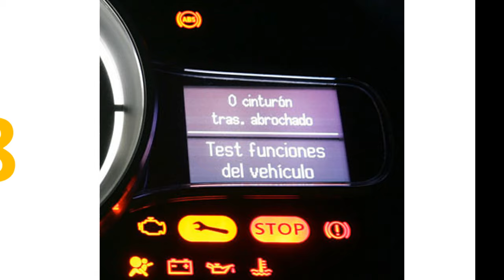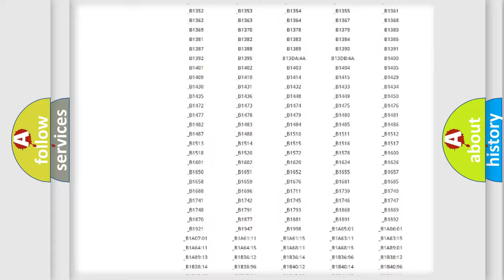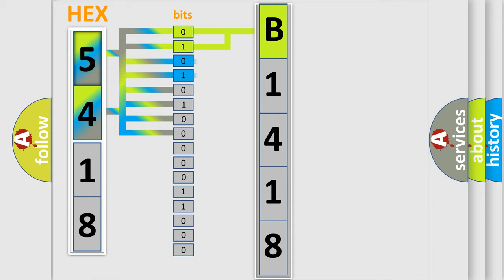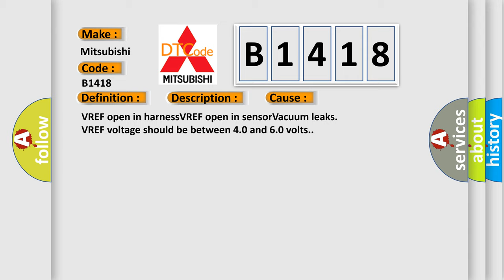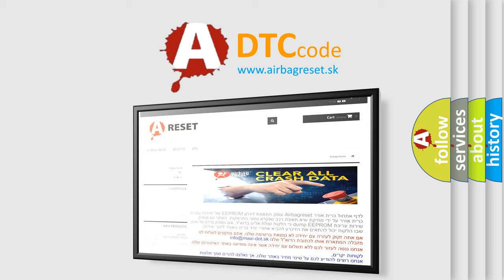DTC Mitsubishi B1418 Short Explanation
Contents:
0:21 Basic DTC analysis according to OBD2 protocol standard.
1:48 Insight into programming
2:58 A diagnostically understandable description of the Diagnostic Trouble Code
3:05 Basic error definition

Make:
Mitsubishi
Code:
B1418
Definition:
Fuel Rail Pressure Sensor A Circuit
Description:
The comprehensive component monitor (CCM) monitors the fuel rail pressure (FRP) sensor to the powertrain control module (PCM) for VREF voltage.The test fails when the VREF voltage from the PCM drops to a voltage less than a minimum calibrated value.
Cause:
VREF open in harnessVREF open in sensorVacuum leaks
Diagnosis:
VREF voltage should be between 4.0 and 6.0 volts.